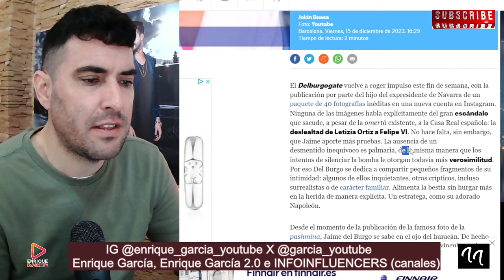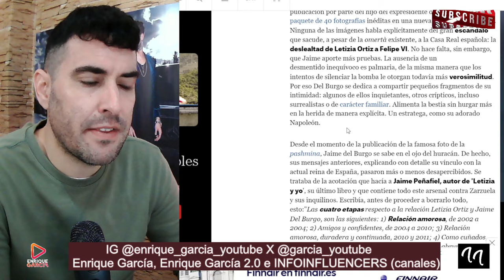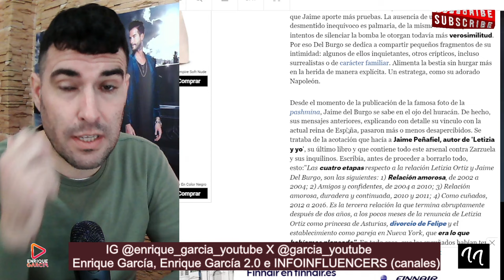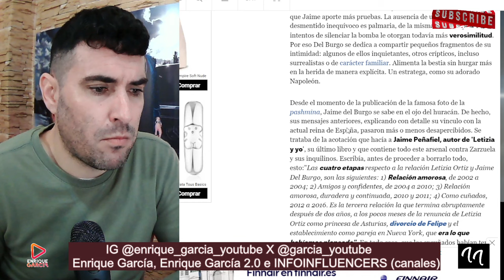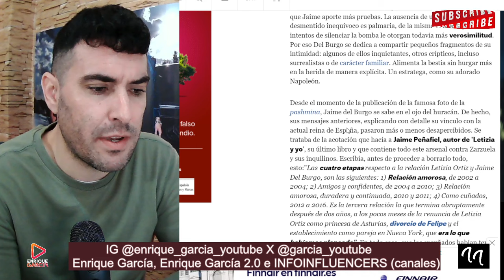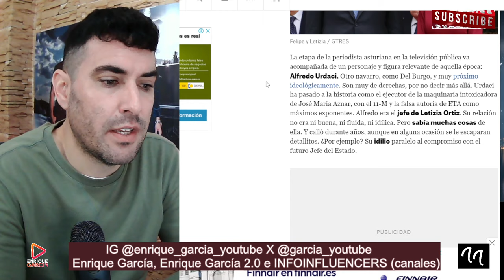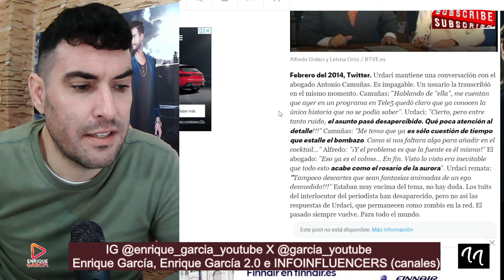Alfredo Urdaci CONFIRMA la lNFIDELIDAD de Letizia por ERROR, al rey Felipe, con Jaime del Burgo